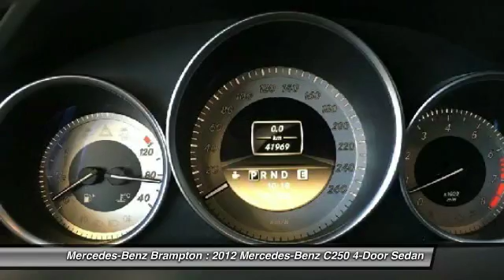2012 Mercedes-Benz C250 Brampton ON P271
2012 Mercedes-Benz C250 4MATIC Sedan

Mercedes-Benz Brampton
10 Coachworks Crescent

You'll love this 2012 Mercedes-Benz C250. This is a 4-door sedan you'll want to take home. With 41917 miles, it features Automatic transmission and an exterior color of Calcite White. Call and get in touch with Mercedes-Benz Brampton directly, and be the first to open the 4-door sedan door today!